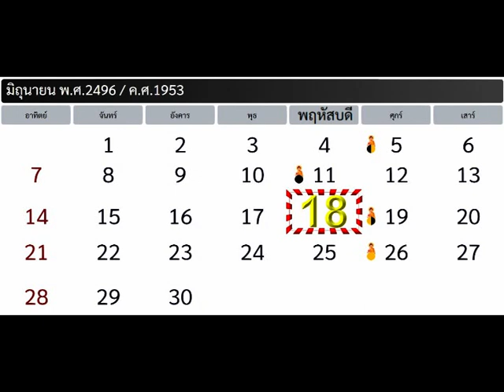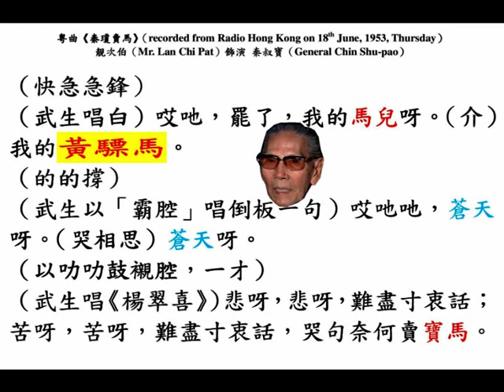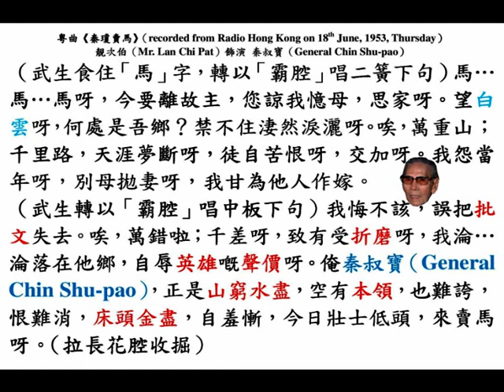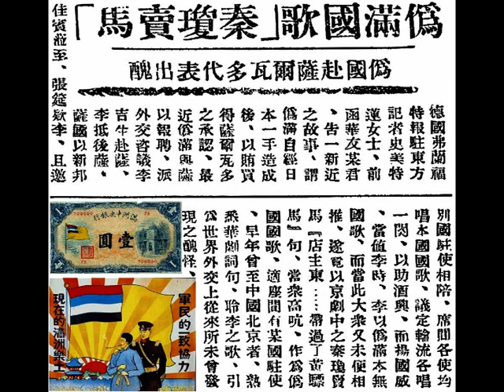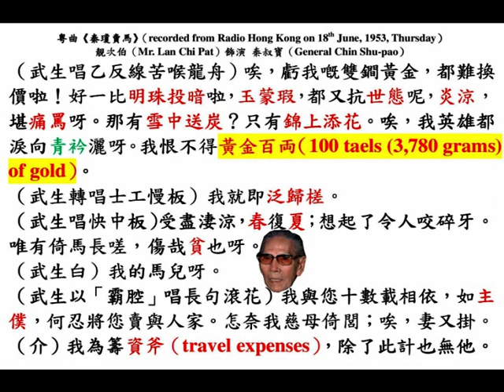「武生」靚次伯《秦瓊賣馬》（recorded on 18th June, 1953, Thursday）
◎中華民國念三年九月廿四日，星期一（24th September, 1934, Monday），香港《工商晚報》，第貳版（page 2），緊要新聞（breaking news）。
偽滿國歌《秦瓊賣馬》，偽國赴薩爾瓦多代表出醜。
德國（Frankfurt）弗蘭福特（Frankfurt）報駐東方記者（journalist）史美特蓮女士，前函華友某君，告一新近之故事，謂偽滿（Manchuria）自經日本（Japan）一手造成後，以賄買得薩爾瓦多（El Salvador）之承認，最近偽滿（Manchuria）與薩爾瓦多（El Salvador）報聘，派外交諮議李吉生（Mr. Li Chi-sheng）赴薩，李抵薩後，薩國以新邦佳賓蒞至，張筵款李，且邀別國駐使相陪，席間各使均唱本國國歌（national anthems），議決輪流各唱一闋，以助酒興，而揚國威，當值李時，李以偽滿（Manchuria）本無國歌（national anthem），而當此大眾又未便相推，遂竟以京劇（Peking opera）中之《秦瓊賣馬》：「店主東……帶過了黃驃馬」句，當眾高吭，作為偽國國歌（national anthem of Manchuria），適座間有某國家駐使，早年曾至中國（China）北京（Peking）者，熟悉華劇詞句（lyrics），聆李之歌，引為世界外交上從來所未曾發現之醜怪。

◎中華民國四十二年六月十八日，星期四（18th June, 1953, Thursday），晚上八時至十一時十五分（8:00 p.m. to 11:15 p.m.），『香港電臺（Radio Hong Kong）』特備粵曲節目（special Cantonese opera programme），第四闋歌曲（the fourth song）《秦瓊賣馬》，靚次伯（Mr. Lan Chi Pat）飾演「太平郎」秦叔寶（General Chin Shu-pao）。
音樂拍和：馮維祺、梁焯庭、區忠、崔詩野、李鷹揚、張承德、劉燦、趙樂庭、毛照明、王者師、高深銓、黃兆雄、黃滔、許志新、梁振熊、梁浩然、曾錫權、麥鉅。
（快急急鋒）
（武生唱白）哎吔，罷了，我的馬兒呀。（介）我的黃驃馬。
（的的撐）
（武生以「霸腔」唱倒板一句）哎吔吔，蒼天呀。（哭相思）蒼天呀。
（以叻叻鼓襯腔，一才）
（武生唱《楊翠喜》）悲呀，悲呀，難盡寸衷話；苦呀，苦呀，難盡寸衷話，哭句奈何賣寶馬。（食住「馬」字，轉以「霸腔」唱二簧下句）馬…馬…馬呀，今要離故主，您諒我憶母，思家呀。望白雲呀，何處是吾鄉？禁不住淒然淚灑呀。唉，萬重山；千里路，天涯夢斷呀，徒自苦恨呀，交加呀。我怨當年呀，別母拋妻呀，我甘為他人作嫁。
（轉以「霸腔」唱中板下句）我悔不該，誤把批文失去。唉，萬錯啦；千差呀，致有受折磨呀，我淪…淪落在他鄉，自辱英雄嘅聲價呀。俺秦叔寶（General Chin Shu-pao），正是山窮水盡，空有本領，也難誇，恨難消，床頭金盡，自羞慚，今日壯士低頭，來賣馬呀。（拉長花腔收掘）
（武生唱乙反線苦喉龍舟）唉，虧我嘅雙鐧黃金，都難換價啦！好一比明珠投暗啦，玉蒙瑕，都又抗世態呢，炎涼，堪痛罵呀。那有雪中送炭？只有錦上添花。唉，我英雄都淚向青衿灑呀。我恨不得黃金百両（100 taels (3,780 grams) of gold）。
（武生轉唱士工慢板）我就即泛歸槎。
（武生唱快中板）受盡淒涼，春復夏；想起了令人咬碎牙。唯有倚馬長嗟，傷哉貧也呀。
（武生白）我的馬兒呀。
（武生以「霸腔」唱長句滾花）我與您十數載相依，如主僕，何忍將您賣與人家。怎奈我慈母倚閭；唉，妻又掛。（介）我為籌資斧（travel expenses），除了此計也無他。